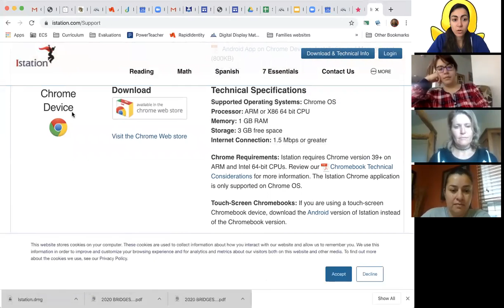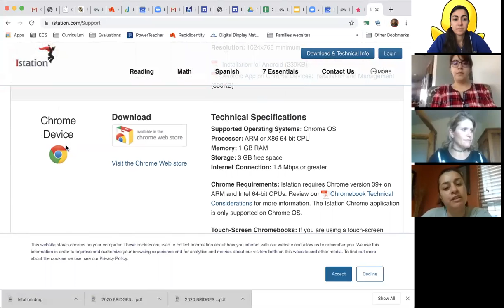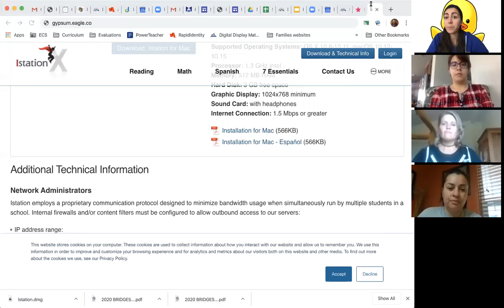Istation (Spanish reading app) Aplicación de lectura en español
Hola familias/ Hello families

Check the video to see the steps to access to Istation (learning Spanish app).We recommend that they practice Spanish through this app.

Por favor vea el video para ver cómo acceder a Istation (la aplicación educativa de español). Es recomendable que practiquen español a través de esta aplicación.